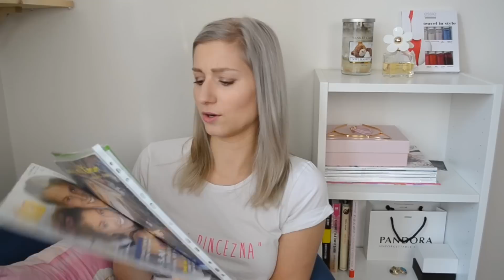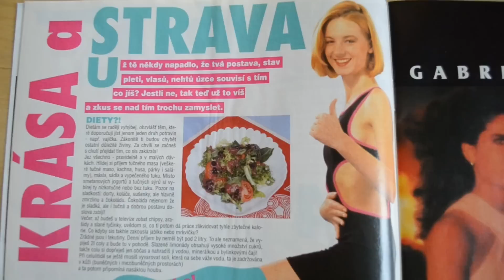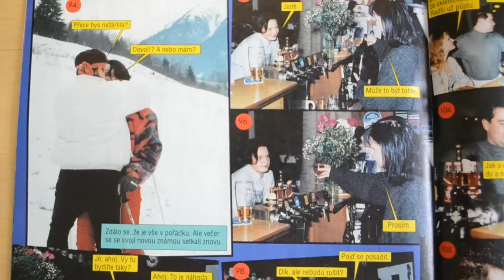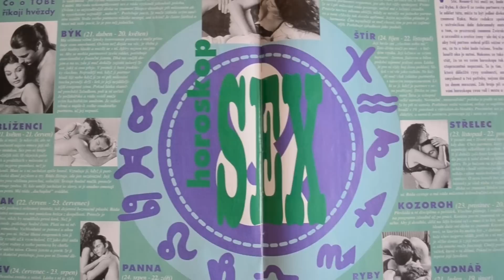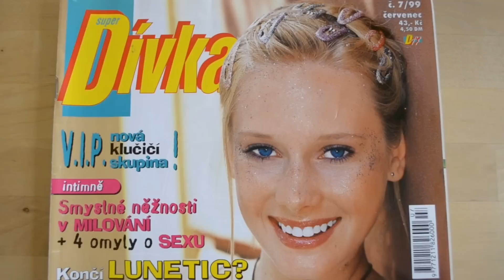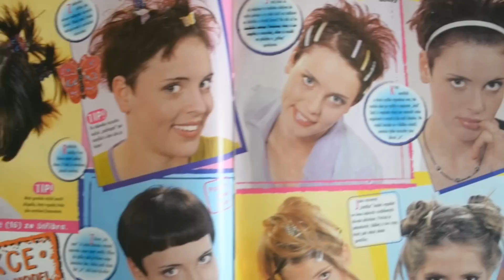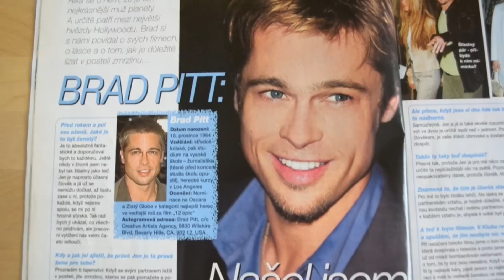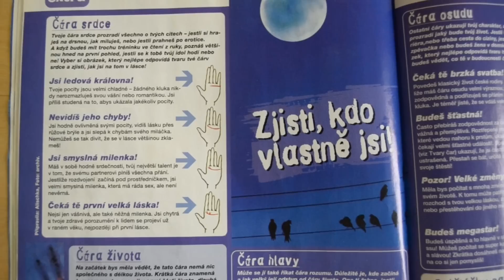Počteníčko s Flabgee ☆ Retro edice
Počteníčko s Dívkou z roku 1996 a 99 a Top Dívkou z roku 2000. Je to retro! :D

Natáčim na: Nikon D3100
Videa upravuju v: Adobe Premier Elements 12